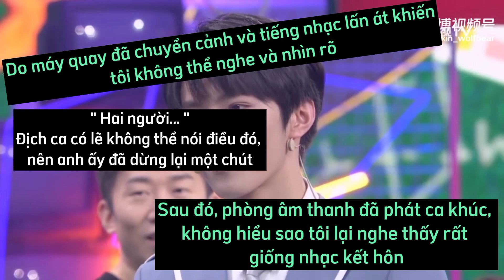[ Văn Nghiêm ] Đến cả Địch ca cũng thấu hiểu :))) || Lưu Diệu Văn × Nghiêm Hạo Tường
Bản dịch thuộc quyền Như Hagun vui lòng không reup dưới mọi hình thức khi chưa có sự đồng ý của kênh